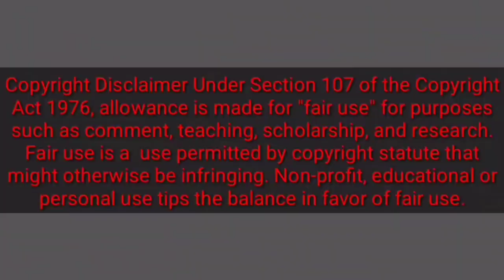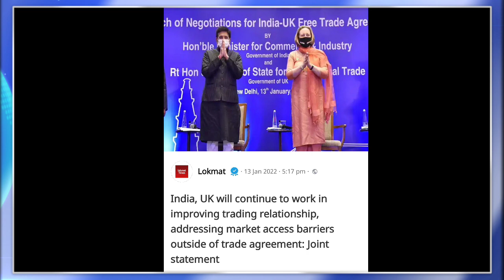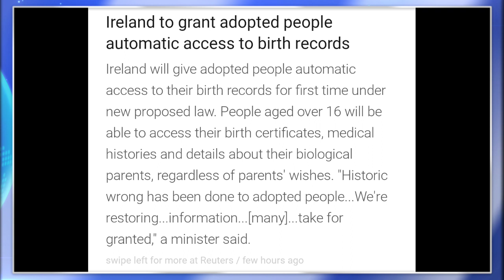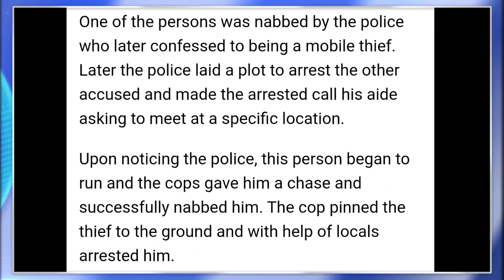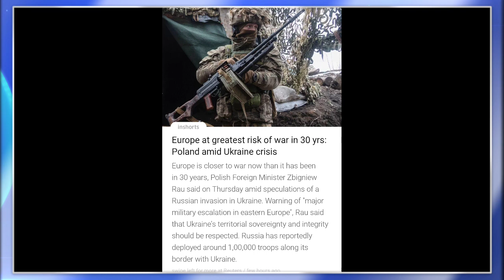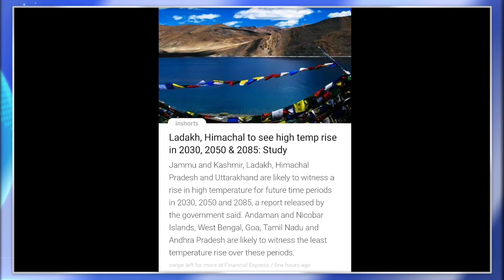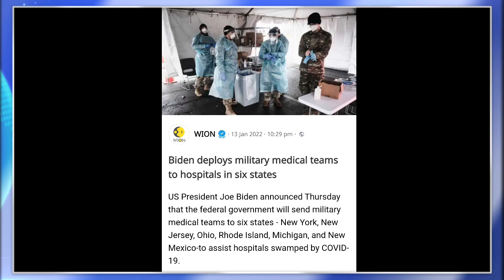MORNING BRIEF NEWS IN NAGAMESE 14TH JANUARY 2021 | YIMKHONGTV